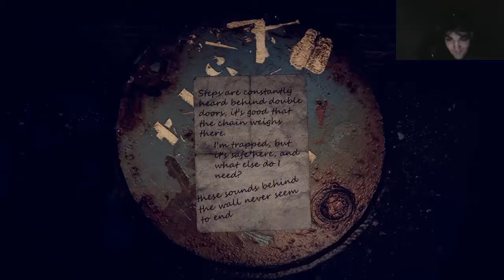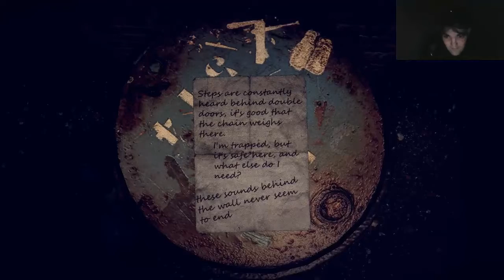I hate horror games (Trapped)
I can't stand horror games, Even the 2 dollar kind, and here is why.